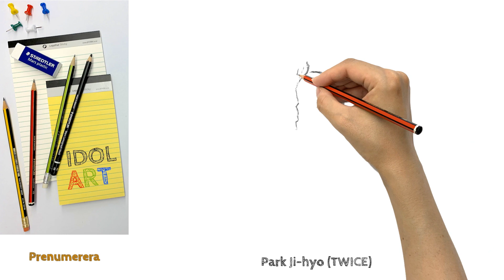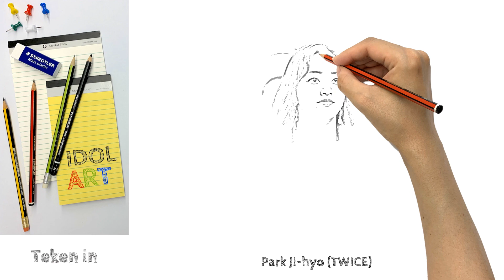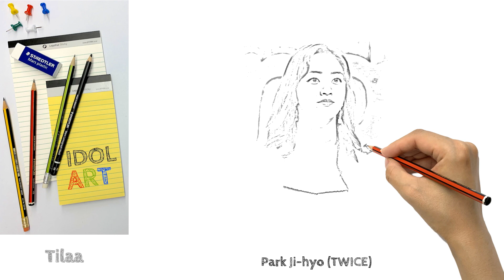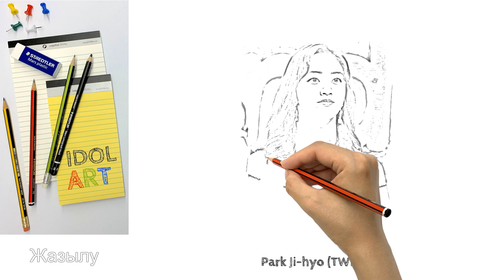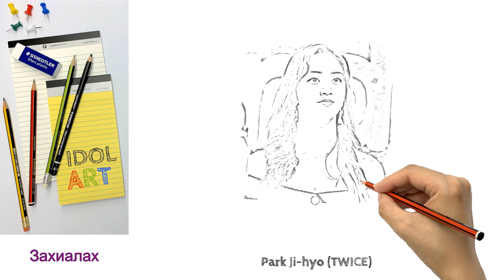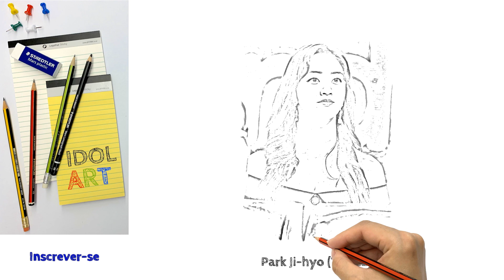Park Ji-hyo (TWICE)